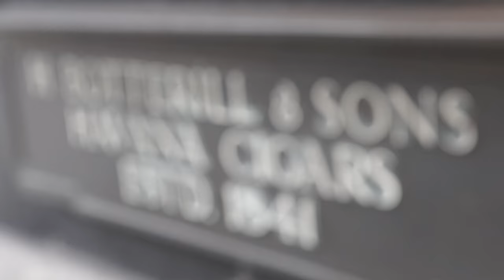Smokers Paradise a Tobacco Shop in London selling Cigar and Tabacco Pipes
How to find a Tabacco Shop near me? View Smokers Paradise London. Serving superior-quality Cigar and Tabacco pipes to people in London.

Location: 33 Royal Exchange London UK EC3V 3LP